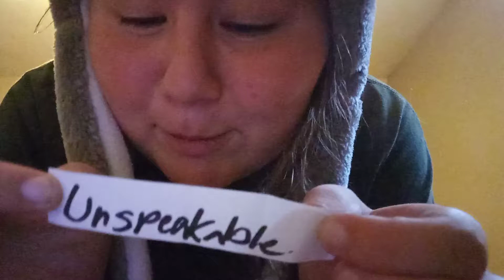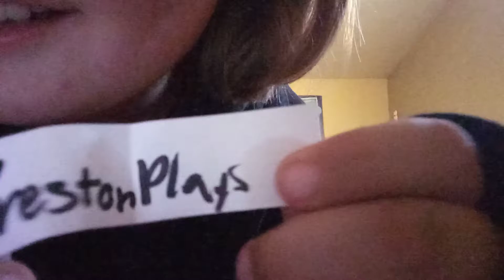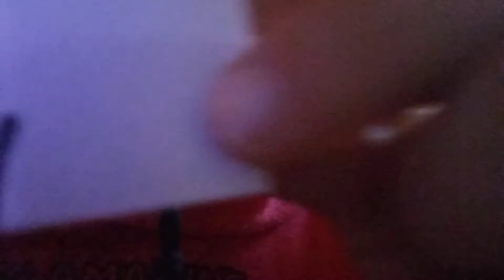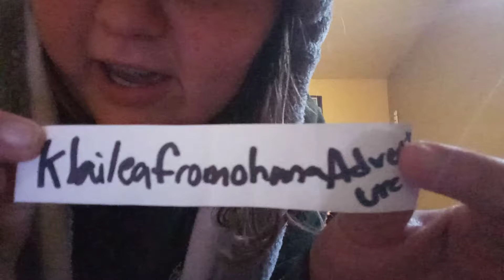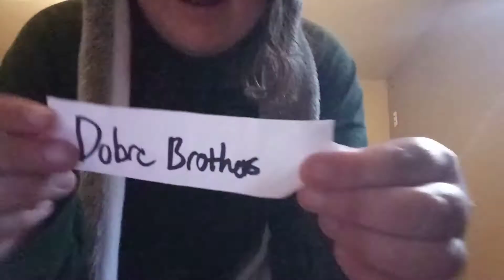Youtuber Charades w/ Siblings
Did a fun video instead of a cooking video